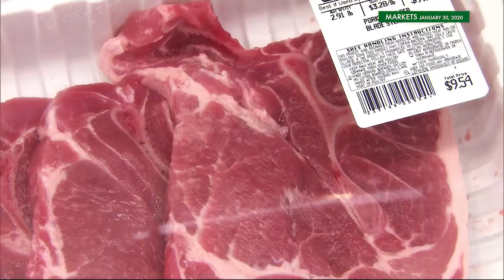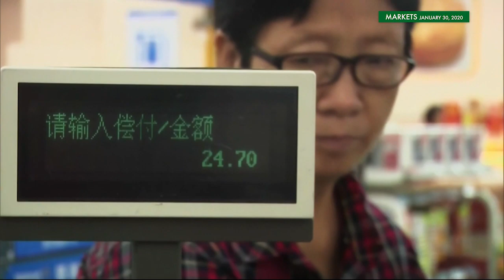Farmweek Markets | January 30, 2020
IN THIS WEEK’S MARKET SECTION – Zac Ashmore follows up on African Swine Fever. He also gives us a look at Coronavirus, already being addressed by some in the media as a “global emergency.” Needless to say, it’s a big topic in the news right now, causing the quarantine of entire cities. What impact will it have on the markets? Ag Economist Arlan Suderman has his thoughts.